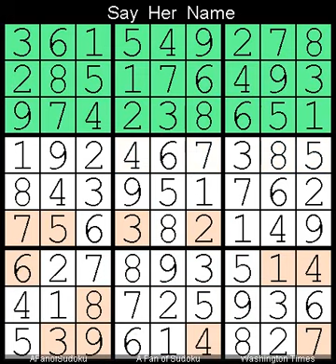How to Solve Washington Times Sudoku Difficult 19 October, 2024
Description
- Washington Times Sudoku Difficult  19 October, 2024
- Repeat from  17 September, 2023
- Repeat from  11 October,      2024 after
  - Translate
    - 13, 24, 35, 46, 57, 68, 79, 81, 92

- Cheers

سودوكو
ซูโดกุ
数独
스도쿠
судоку
सुडोकू
സുഡോകു
סודאָקו
ਸੁਡੋਕੁ
சுடோகு